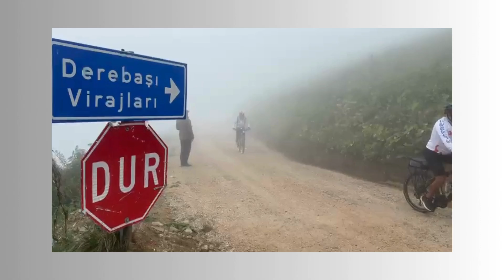Adsız tasarım 3